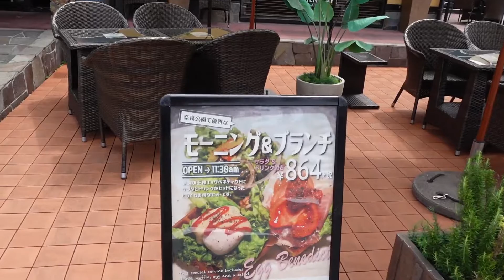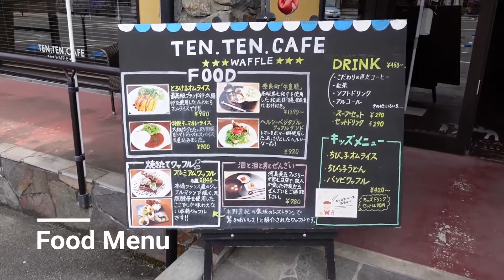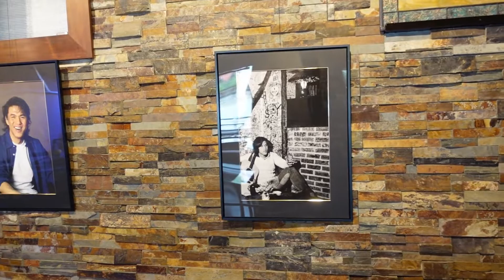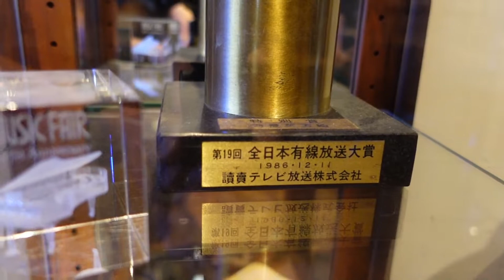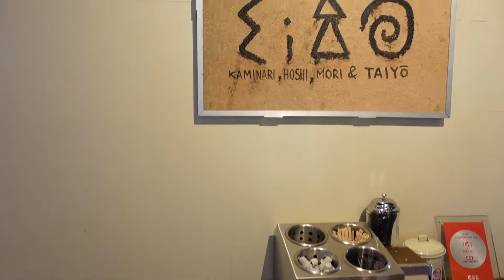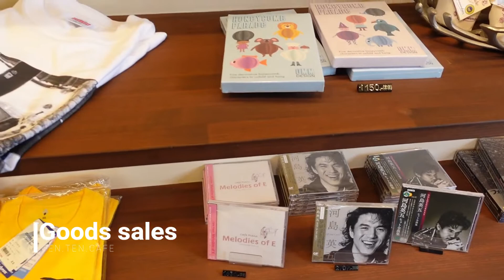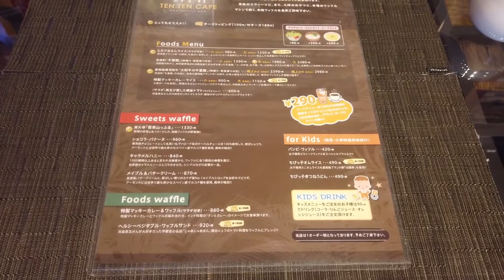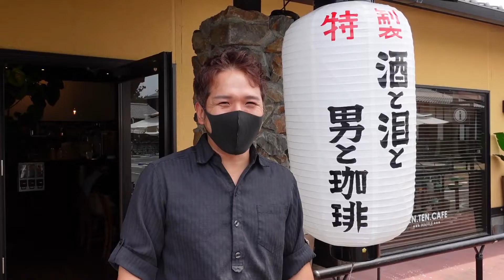【河島英五】歌手の河島英五ファミリーが営む、ワッフル＆ランチのお店。「 TEN．TEN．CAFE 」大仏さんで有名な東大寺にあります。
TEN．TEN．CAFE
歌手の河島英五ファミリーが営む、ワッフル＆ランチのお店。大仏さんで有名な東大寺にあります。
天然酵母を使用したオリジナルのワッフルは「外はサクサク、中はふわふわ」。 ソースやジャムはもちろんのこと、アイスクリームなども全て自家製で、メディアなどでも多数取り上げられる、人気のワッフルカフェ！ 裏メニューには英五さんの好物で奈良町店でも人気だった『酒と泪と男とぜんざい』もございます。 落ち着いた雰囲気の店内には、英五さんが使用していたギターやステージ衣装、写真なども展示されるほか、キッズスペースやテラス席もあり、子供連れやワンちゃん連れにも大人気！ 季節ごとに行われる東大寺界隈でのイベントに併せて、店内ではライブや落語会なども開催されます。

営業時間
11時30～17時00
※GWやお盆休みなどの連休、なら燈花会などの奈良公園でのイベント、また店内での各種イベントの際は21時まで営業致しております。
日曜営業
定休日
年中無休